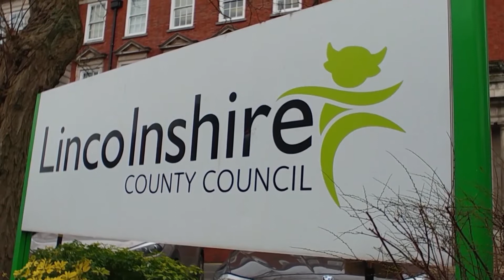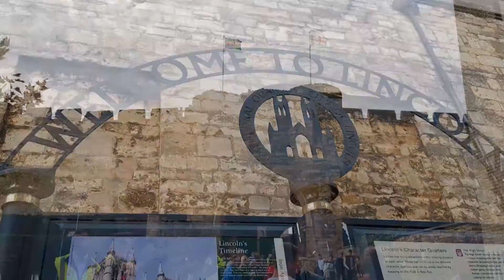LSJ News 23/10/19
Your latest stories in Lincoln with Aaron Mayhew.